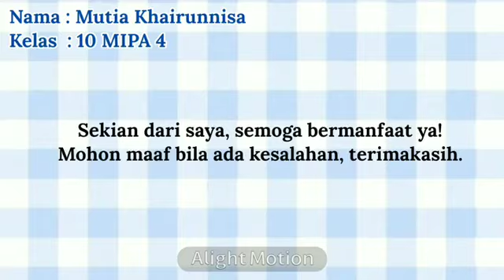Upaya Yang Dapat Mencegah Terjangkitnya Penyakit AIDS | Mutia Khairunnisa -10 mipa 4 TA 2021-202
Video ini merupakan salah satu karya siswa dalam mempelajari Peranan Virus Dalam Kehidupan